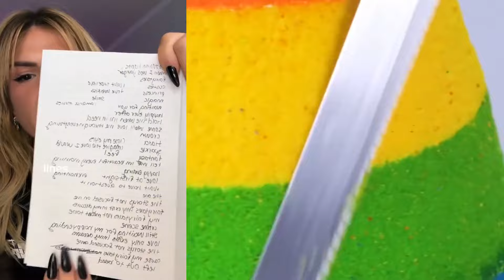🌹 Play Cake Storytime 💚 Best Compilation Of @BaileySpinn| Part28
Hello friends!